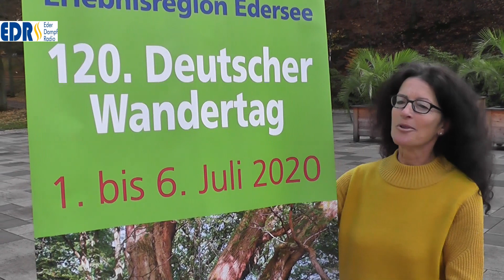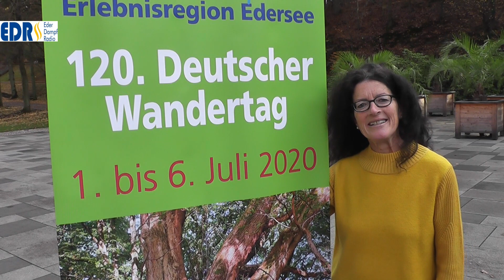Deutscher Wandertag 2020 in Bad Wildungen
Wild. Bunt. Gesund, das Motto des Deutschen Wandertages 2020 in BAd Wildungen. Vertreter des Deutschen Wanderverbandes haben jetzt Bad Wildungen besucht und der Stadt sowie der Erlebnisregion Edersee bescheinigt, für den Deutschen Wandertag im Jahr 2020 gut vorbereitet zu sein. Jahr für Jahr beschert der Deutsche Wandertag der jeweils ausrichtenden Region durchschnittlich rund 30.000 zusätzliche Übernachtungen. Viele Gäste werben anschließend zu Hause für die besuchte Wandertagsregion. Der 120. Deutsche Wandertag findet vom 1. - 6. Juli 2010 statt. Der Präsident des Deutschen Wanderverbandes, Dr. Hans-Ulrich Rauchfuß, zeigte sich beeindruckt von Bad Wildungen und der Region um den Edersee : „Mit dem Natur- und Nationalpark Kellerwald-Edersee hat die Region eine echte Perle für Wanderinnen und Wanderer zu bieten. Es ist ein Genuss, diese Mittelgebirgslandschaft zu erleben. Und die künftige Wandertagshauptstadt Bad Wildungen ist nicht nur sehr gemütlich sondern will auch mit dem weiteren Ziel der Qualitätsregion Wanderbares Deutschland die Infrastruktur optimieren.“